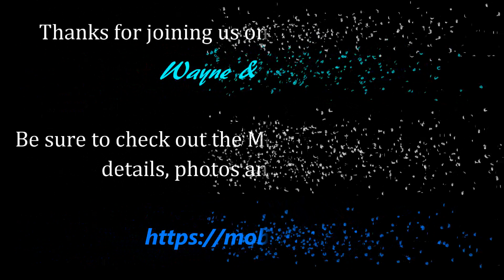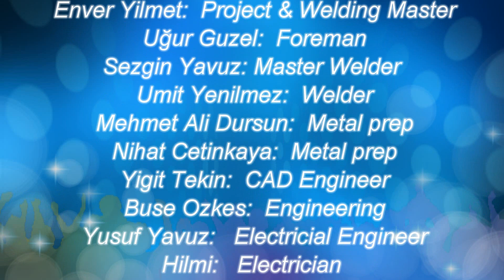Holey Moley More New Holes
A short set of video takes from the week of July 1-5, 2019 of the cabinetry work at Naval Yachts building our new XPM78-01 eXtreme eXploration Passage Maker mv Möbius.

There is a full set of pictures and explanations on this weeks Progress Update blog so be sure to check that out for the bigger picture.

Thanks for watching, hit the thumbs up/down to let us know how you liked it or not and please add your comments and suggestions in the "Join the Discussion" box at the bottom of each blog post.

Thanks!

- Wayne